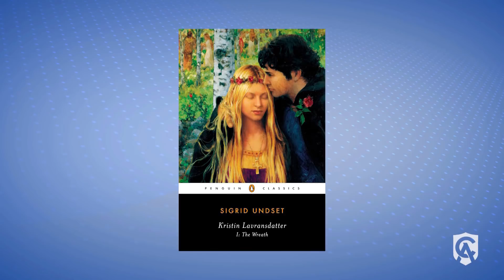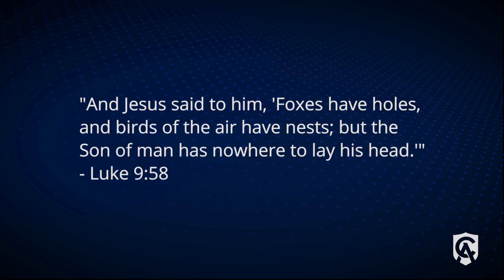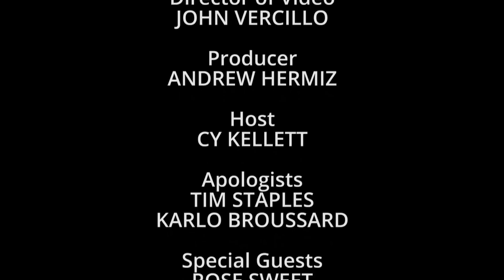Catholic Answers Live - 2019-05-25 - Catholic Answers Live